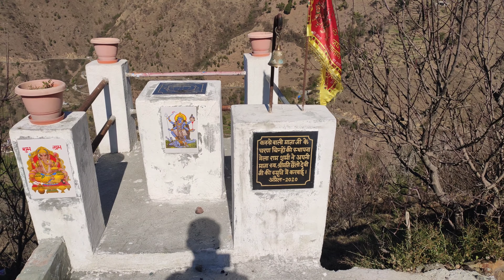Trek to Kasse Mate Temple | Chamba Himachal Pradesh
Track to Kasse Mate Temple | Chamba Himachal Pradesh |

यह मंदिर जिला चंबा की ऊंची पहाड़ियों पर बसा हुआ है इस मंदिर तक पहुंचने के लिए आपको सबसे पहले चंबा के चामुंडा माता मंदिर मैं आना है और वहां से पहाड़ी रास्ते से होते हुए आगे जाना है मैंने ऊपर वीडियो में पूरा रास्ता दिखाया हुआ है आप वीडियो देख सकती हो 🙏 अगर वीडियो अच्छी लगी तो लाइक कमेंट शेयर करें सब्सक्राइब ❤️❤️🙏 Churah valley 🙏❤️